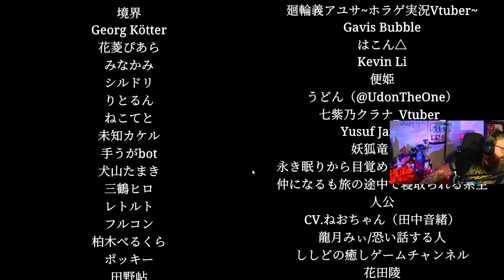ShinKansen0 Ending 1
What's up WeirdOh's

This is my first play through ShinKansen0 a Horror game based on bullet train. Basically you move from one train car to the next one but you have to pay attention to what's going on in each train. If there is an "anomaly" then you have to walk backwards into the train you started in order advance to the next car. If you incorrectly move into the wrong car or if there is no anomaly then it will reset and you have to start from scratch.

This was a short play through of ending 1 but apparently there are several, I'll play a second round to try and get the alternate ending and be posting it soon!